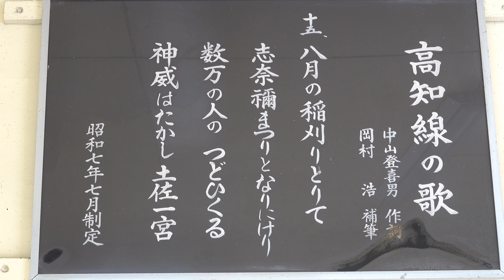試運転車両とポイントの動き JR四国土佐一宮駅 2023 03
1000形試運転車両が多度津方面から 高知運転所に帰って来たので
ポイントの動きと共に追ってみた。

00:27 1000型車両 本線から3番線へ
01:21 ポイント切り替え～スイッチバックして運転所へ
02:39 南風22号岡山行き 2番線通過

SONY DSC-RX10MⅣ